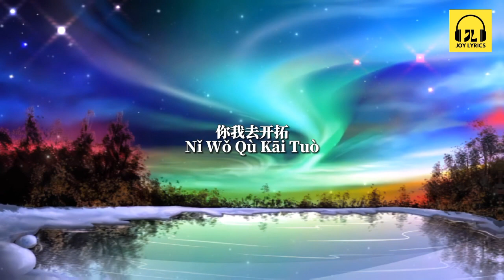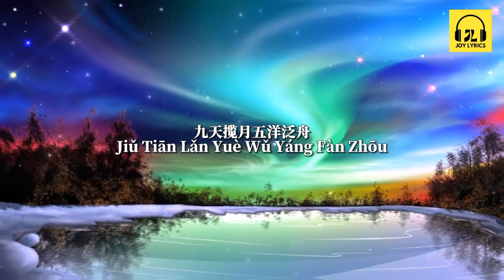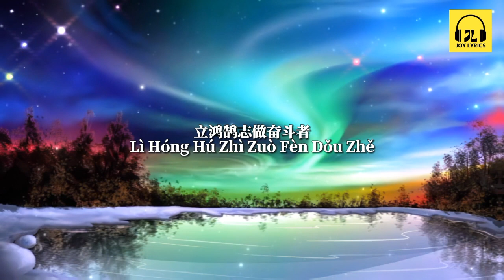青春宇宙 Qing Chun Yu Zhou — 王一博[ 动态歌词 Pinyin Lyrics ] 牢记初心使命的奋斗精神 展现了在百年征途中 中国青年勇担时代复兴大任 发出回应时代号召的青春之声。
青春宇宙

歌曲《青春宇宙》通过悠扬婉转的旋律，生动细腻的歌词，唱出了一代代青年人坚守信仰，牢记初心使命的奋斗精神，展现了在百年征途中，中国青年勇担时代复兴大任，发出回应时代号召的青春之声。

演唱：王一博
作词：良朋
作曲：唐轶
制作人：唐轶
监唱：梁凡
音乐企划：丁汪敏
音乐统筹：靳苓艺
编曲：孙圣奥
键盘：沈浩
吉他：支爽唐轶
提琴首席：吴景
贝司：唐轶
鼓：唐轶
弦乐编写：吴采奇
和声编写：孙伟楷
和声：高子恒  孙伟楷
混音师：孙伟楷
录音师：赵子介
录音助理：张宝杰
录音团队经纪：许嘉楠
录音团队：梁凡音乐工作室
出品方：中青报•中青线上
联合承制：声音丛林

以青春之我
千秋伟业在心中
燃信仰之火
繁花开万朵
乘梦想之舟
直挂云帆沧海流
创青春中国
你我去开拓

星光依旧青春宇宙
山河锦绣画中游
是我神州
九天揽月五洋泛舟
少年心事当拿云
点亮星斗

以青春之我
千秋伟业在心中
燃信仰之火
繁花开万朵
乘梦想之舟
直挂云帆沧海流
创青春中国
用心去开拓

立鸿鹄志做奋斗者
大鹏一日同风起
天地辽阔
向光而行初心如昨
征途漫漫并肩走
与你携手

大鹏一日同风起
天地辽阔
征途漫漫并肩走
与你携手

征途漫漫并肩走
与你携手